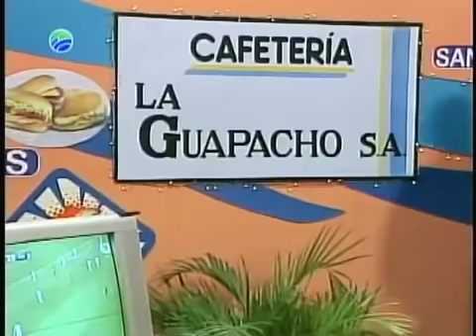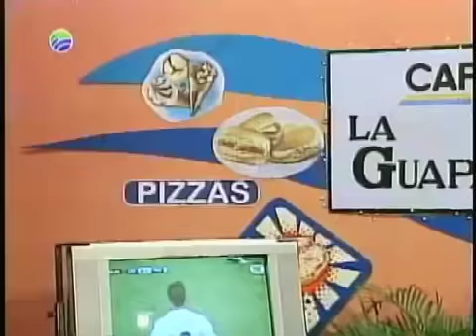Pánfilo La Cajita del Televisor"_Vivir del Cuento